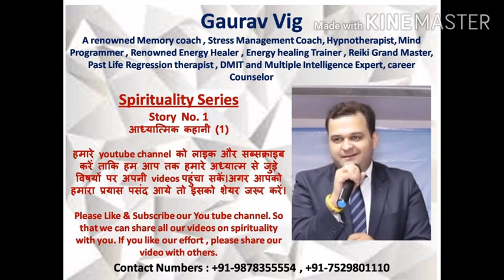यह एक कहानी आप के विचारों और पूरी ज़िंदगी को बदल सकती है। पूरी सुनें